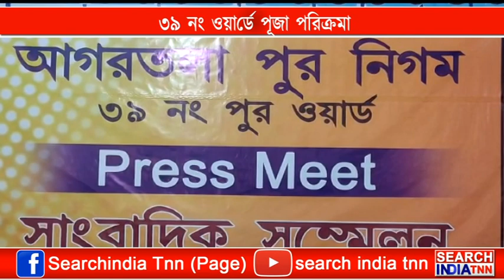#৩৯ নং ওয়ার্ডে পূজা পরিক্রমা